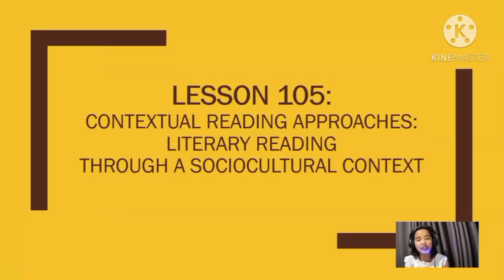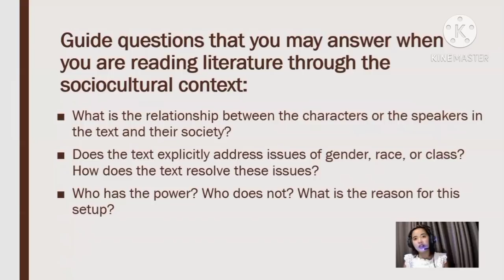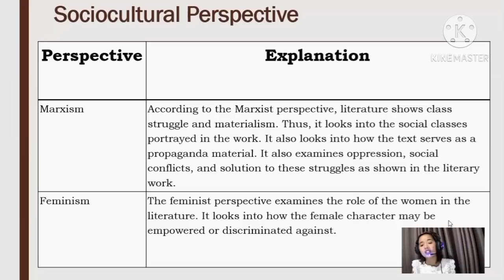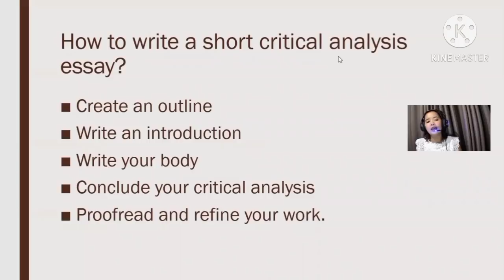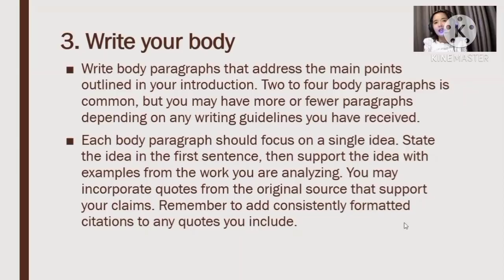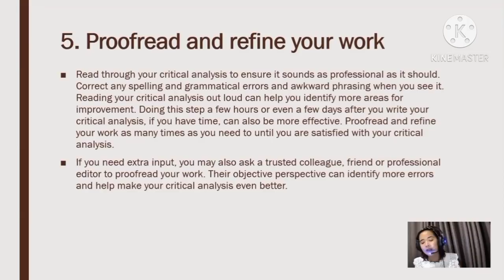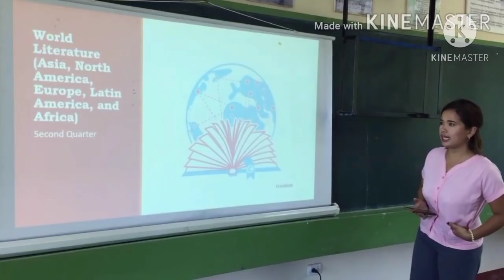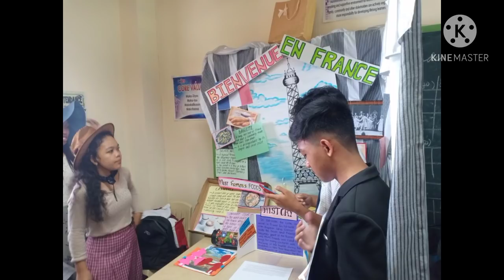21st Century Literature: Critical Reading Approaches: Sociocultural Context: Lesson 5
Sociocultural Context: Lesson 5
credits to Jean Marianne Linga and Shean Matining